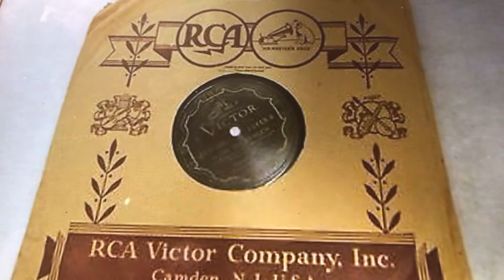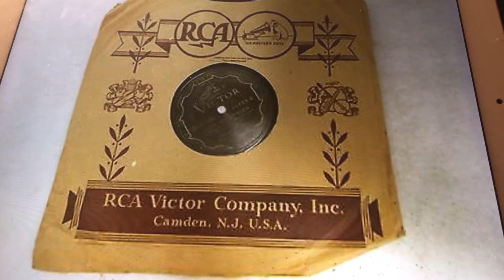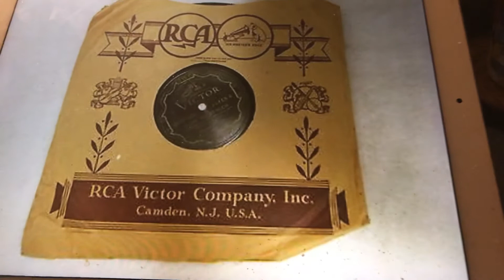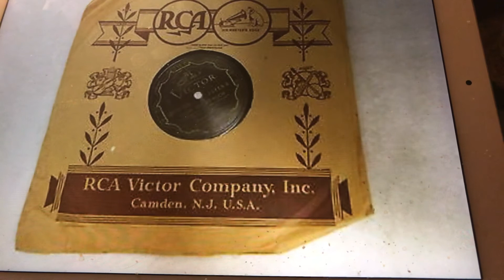The Two Key Rag Collins and Harlan